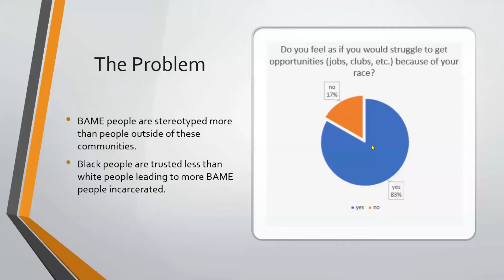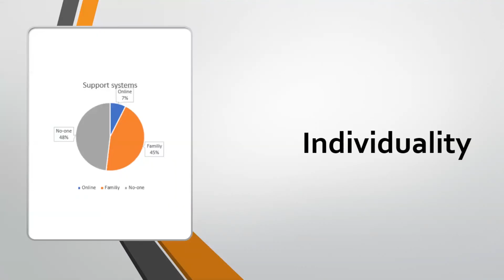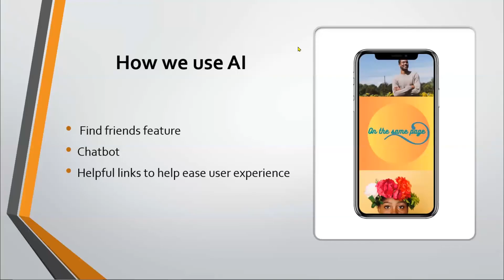ALDHack2020 On The Same Page Team 28 Pitch | Ada Lovelace Day Hack 2020